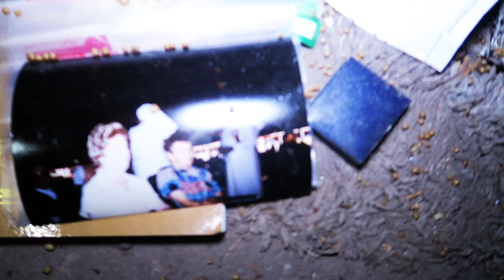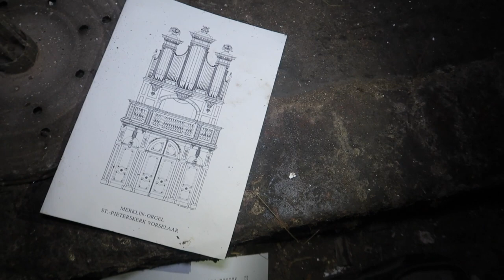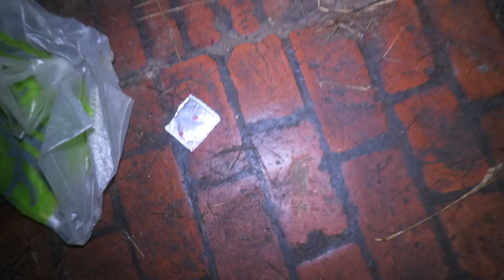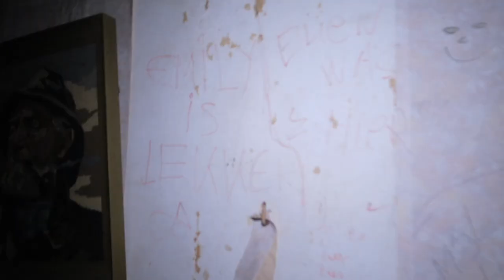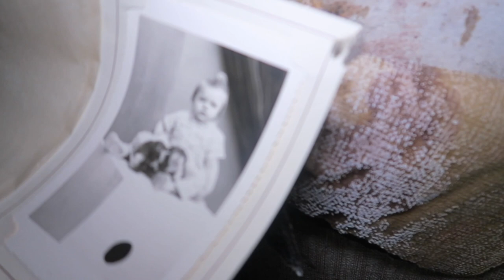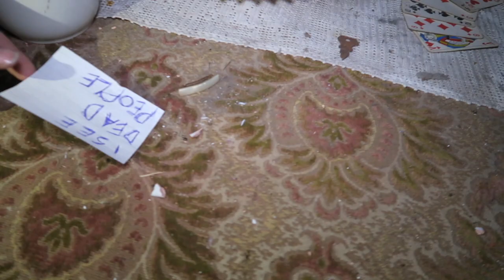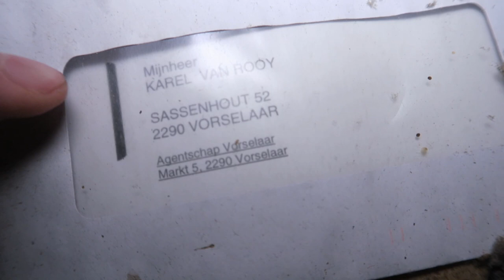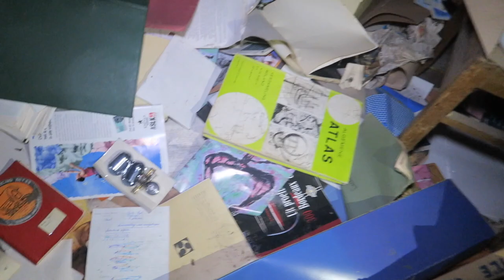EXPLORING SCARY ABANDONED FARMHOUSE HAUNTED BY A GHOST NAMED AS KARL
I know you fams waiting for this adventure for a while but it's finally online so make sure to get lot of popcorn be with you because i said the name 'Karl' for about 20 times and something scary happened!
➤ 50 LIKES & i'll go back with a Ouija Board to interact/talk with Karl!

// (WE FOUND TROPHIES) THIS SCARY ABANDONED HOUSE IS LIKE A TIME TRAVEL BACK IN THE DAYS